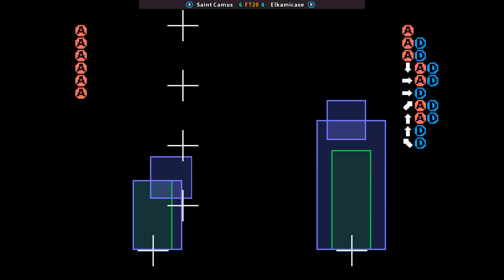KOF2001 🕹 Saint Camus FT20 Elkamicase